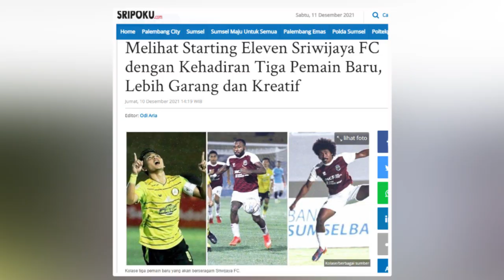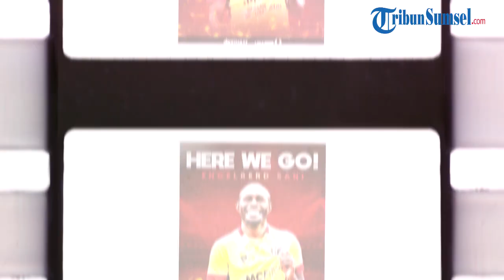Starting Eleven Sriwijaya FC Tambah Tiga Amunisi Baru | Lebih Garang Hadapi Lawan di Babak 8 Besar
Menghadapi babak delapan besar Liga 2 Indonesia yang akan berlangsung pada 15 Desember 2021 mendatang, Sriwijaya FC dikabarkan telah memiliki kata sepakat tiga pemain anyar ke skuad Nil Maizar.

Ketiga pemain tersebut yakni kapten KS Tiga Naga, Ghulam Fatkur Rahman, striker Muba Babel United, Sunawan Rusni dan winger Laskar Ranggonang Angel Berd Sani.
Kehadiran tiga pemain tersebut ke pasukan Elang Andalas tentunya dapat menambag kedalaman pemain Sriwijaya FC.

Posisi gelandang memang menjadi salah satu sektor yang cukup disorot publik selama babak penyisihan babak penyisihan Liga 2 Indonesia.
Di posisi ini, sosok El Capitano, M Nur Iskandar tak tergantikan untuk mengisi satu slot di lini tengah pasukan Nil Maizar.
Sementara dua orang gelandang pendamping Nur Iskandar kerap kali dibongkar pasang oleh jajaran pelatih Sriwijaya FC.

Mulai dari Rio Hardiawan, Hari Habrian, Suwandy, Cakrayuda, Ronaldo Meosido hingga pemain anyar Khairallah Abdel Kadir secara bergantian di coba oleh Nil Maizar.
Selama ini, Sriwijaya FC tampak selalu bergantung pada M Nur Iskandar. Ketika sang kapten tidak tampil, maka permainan para gelandang Sriwijaya FC terlihat monoton dan tidak konsisten.

Kehadiran Ghulam di lini tengah Sriwijaya FC, diyakini dapat menambah kreativitas sektor gelandang.
Apalagi, melihat penampilan Ghulam selama babak penyisihan selalu jadi andalan dan motor serangan KS Tiga Naga.
Dari ulasan Sriwijaya Post, satu tempat di lini tengah dipastikan bakal jadi milik Ghulam. Sementara satu slot gelandang bertahan akan dimainkan oleh Suwandy atau Cakrayuda.

Sama halnya dengan kehadiran Sunawan Rusni. Lini depan Sriwijaya FC sepanjang fase penyisihan terlihat masih mandul.
Dari empat striker yang dimiliki yakni Rudiyana, Afriansyah, Arianto dan Arody Uopdana, lini depan hanya baru menyumbang dua gol.
Gol tersebut tercipta lewat tendangan dan sepakan Afriansyah.
Kran gol Sriwijaya FC justru jadi milik pemain kawakan Dedi Hartono yang mengisi pos sayap kanan. Sementara sisanya terbagi lewat gol beberapa pemain lainnya.

Memiliki driblling ciamik serta piawai dalam membuka ruang, menjadi keunggulan seorang Sunawan Rusni. Dengan kemampuan yang dimiliki, ia layak mengisi ujung tombak Laskar Wong Kito bersaing dengan Afriansyah dan Rudiyana.
Sementara itu, kehadiran Angel Berd Sani tentunya akan memberikan warna berbeda di sektor sayap.
Sejauh ini, Nil Maizar hanya bergantung kepada Dedi Hartono dan Rachel Radiansyah. Sedangkan, Imam Bagus Kurnia kerap kali dimasukkan sebagai kartu as ketika serangan dalam keadaan buntu.

Dengan kecepatan yang dimiliki serta skill mumpuni, tenaga Angel Berd Sani sangat dibutuhkan di sektor Flang kanan atau kiri Sriwijaya FC.
Lewat tusukan serta kecepatannya, eks winger Madura United tersebut diyakini bakal jadi sosok pembeda di skuad Sriwijaya FC.
Sriwijaya Post coba mengulas starting eleven Nil Maizar dengan kehadiran tiga pemain anyar tersebut.
Penjaga gawang (Rizky Darmawan), lini belakang (Obet Choiri, Ikhwan, Akbar Zakarian dan Valentino Telaubun).
Lini tengah (Suwandy, Ghulam dan M Nur Iskandar)
Lini depan (Dedi Hartono, Angel Berd Sani dan Sunawan Rusni).

Seperti diketahui, hingga saat ini Sriwijaya FC memiliki total 30 pemain.
Manajer Tim Muba Babel United, Rudy Murod yang coba dikonfirmasi tak menampik kabar kedua pemainnya bakal memperkuat SFC.
Hanya saja Rudy mengatakan masih sibuk tengah mengikuti rapat di Bogor.
Media officer Tim Muba Babel United, Haryanto Kurusetra pun ketika dikonfirmasi membenarkan adanya permintaan manajemen Sriwijaya FC untuk penggunaan jasa dua pemain tersebut.
Pada prinsipnya kita tidak menghalangi si pemain kalau itu bagus untuk karirnya dan secara administrasi dan lainnya tidak ada masalah, silahkan. Apalagi Sriwijaya FC adalah saudara tuo kito yang wajib kito dukung," katanya.

Dengan demikian jika ketiga pemain ini nantinya resmi terdaftar sebagai pemain Sriwijaya FC di sistem liga pada jendela transfer pemain tahap ketiga ini, setidaknya ada tiga tambahan amunisi baru untuk memperkuat tim Sriwijaya FC mengarungi Babak Delapan Besar Liga 2 yang akan berlangsung 15-23 Desember 2021 di Stadion Pakansari Cibinong Bogor dan Stadion Wibawa Mukti Cikarang Bekasi.
Meski demikian Manajer Tim Sriwijaya FC Hendriansyah ST MSi ketika dikonfirmasi menyatakan masih belum pasti kalau semua belum tertera pada pendaftaran pemain di sistem Liga.
Belum ada yang pasti. Kecuali kalau sudah didaftarkan dan masuk di sistem liga. Silahkan saja nama-nama itu beredar," ungkap Hendriansyah kepada Sripoku.com.

Menurut Hendri yang juga menjabat Kepala Dinas Energi dan Sumber Daya Mineral Provinsi Sumatera Selatan tak mau gegabah mengumumkan nama pemain baru sebelum ada kepastian yang jelas.

Tribunsumsel/Wandi